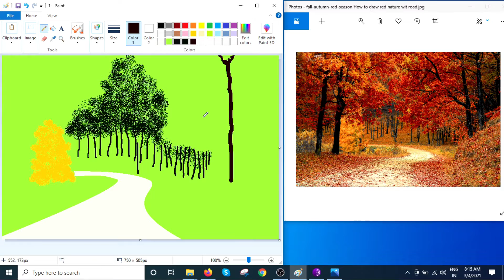Timelapse - Fall Autumn Red Season Painting in MS Paint - ComeTube Children Special